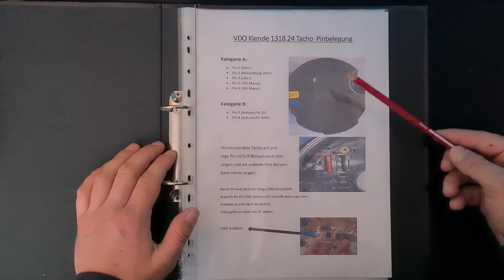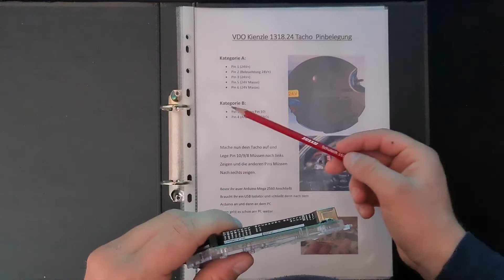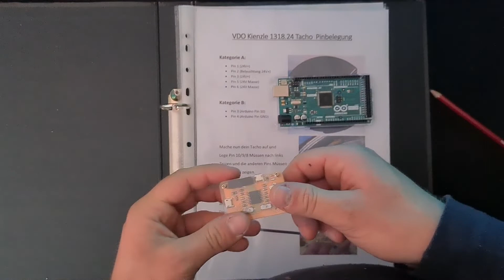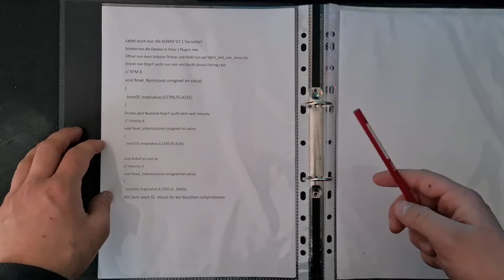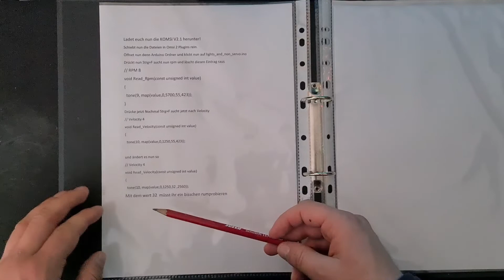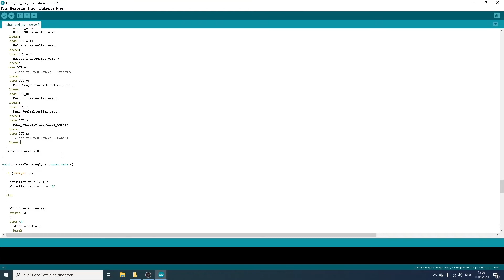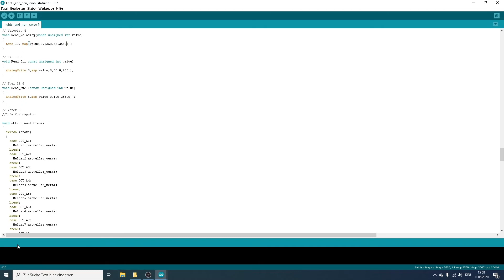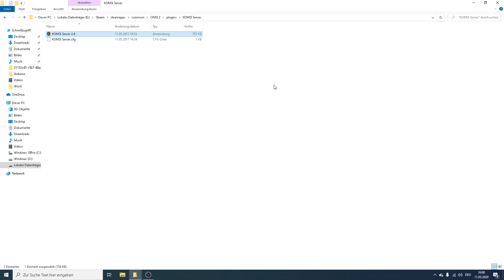Omsi 2 FAP Tacho Anschließen tutorial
Achtung kauft für denn tacho trotzdem ein extra arduino !
Muss man nicht nur wenn man Probleme hat

Bei Fragen schreibt es gerne in die Kommentare